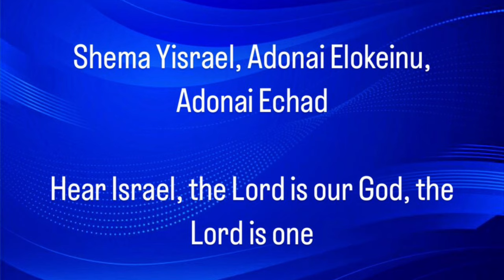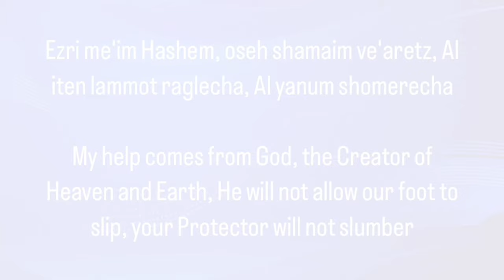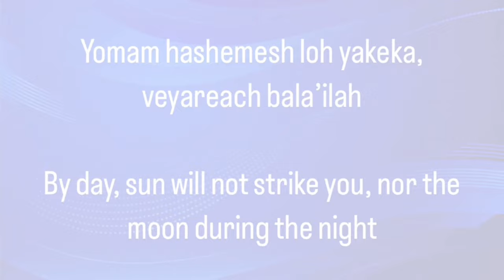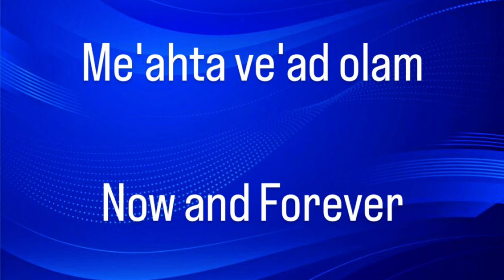Shema Yisrael & Shir Lama’alot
Listen to these two beautiful songs by Yossi Azulay. The first is called Shema Yisrael which is based on the verse of Deuteronomy 6:4

”“Hear, Israel! The Lord is our God, the Lord is one!“
‭‭🔹Deuteronomy‬ ‭6‬:‭4‬ ‭NASB

The second song is called Shir Lama’alot which is based on Psalm 121.

”I will raise my eyes to the mountains; From where will my help come? My help comes from the Lord, Who made heaven and earth. He will not allow your foot to slip; He who watches over you will not slumber. Behold, He who watches over Israel Will neither slumber nor sleep. ¶The Lord is your protector; The Lord is your shade on your right hand. The sun will not beat down on you by day, Nor the moon by night. The Lord will protect you from all evil; He will keep your soul. The Lord will guard your going out and your coming in From this time and forever.“
‭‭🔹Psalms‬ ‭121‬:‭1‬-‭8‬ ‭NASB

Abner Dean Ministries stands with the blessed nation of Israel. Donate your money to one of these organizations below, to help Am Yisrael (the people of Israel) during this time of trial and tribulation. I implore everyone one of you to help Am Yisrael now! Am Yisrael Chai🇮🇱

Songs: Shma Israel & Shir Lemaalot
Artist: Yossi Azulay
Album: Prayer, Vol.1
Year: 2011